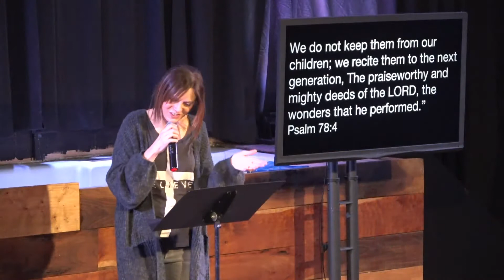A Next Step for Momentum :: 3.7.2021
Christian Copyright Licensing International